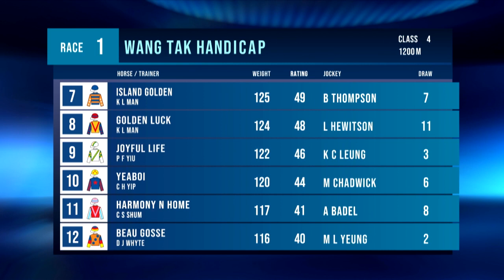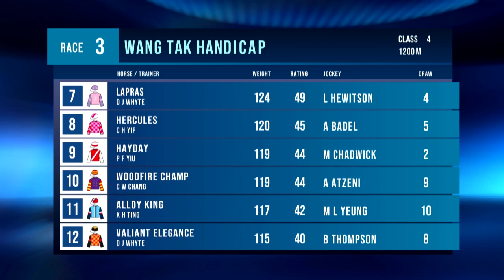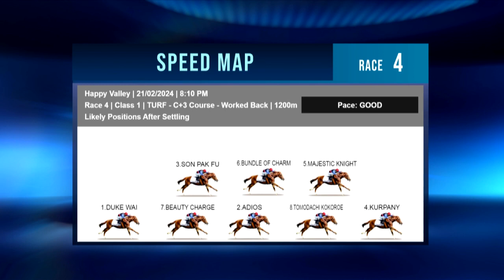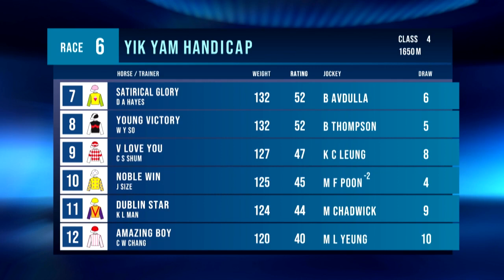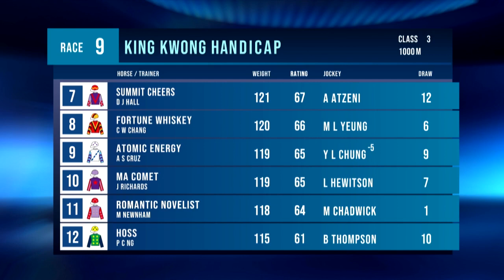Race previews – Happy Valley | 21/02/24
Mark McNamara and Tom Wood preview all nine races at Happy Valley on Wednesday.

[00:00:00] - Race 1
[00:04:04] - Race 2
[00:09:36] - Race 3
[00:13:05] - Race 4
[00:18:40] - Race 5
[00:22:47] - Race 6
[00:26:36] - Race 7
[00:32:26] - Race 8
[00:36:36] - Race 9